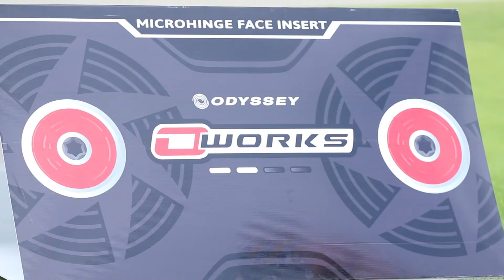Club Hunter Callaway Putter Odyssey B04